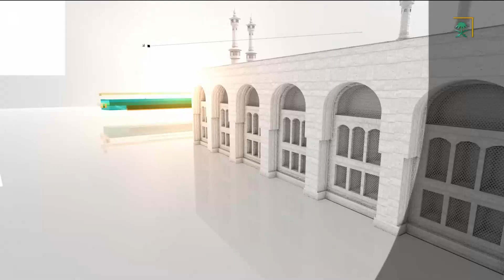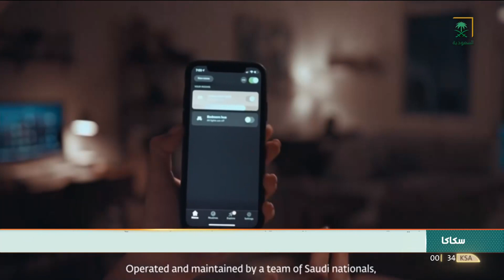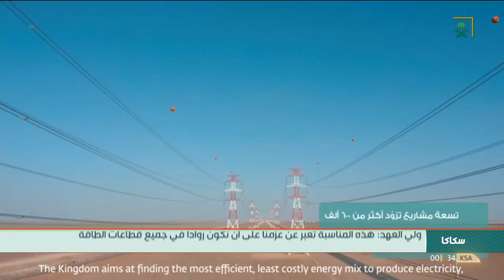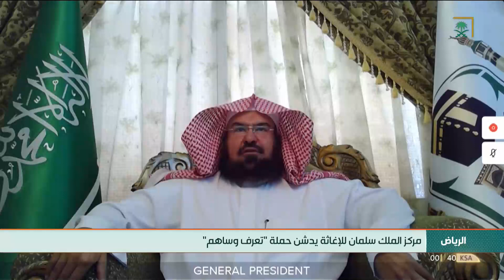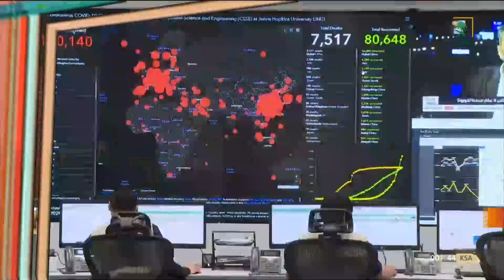نشرة الأخبار الأخيرة ليوم الخميس 1442/08/26هـ